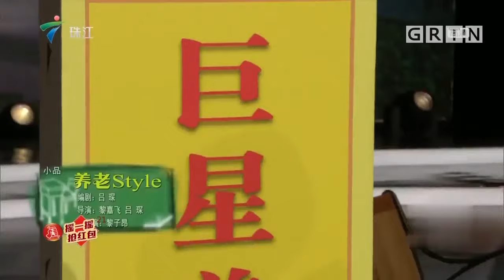黄俊英不服老,不情愿入住养老院,听说可以黄昏恋马上兴奋!和大娘跳上舞了,小品《养老style》【粤韵风华2019】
广东电视综艺 广东卫视 粤韵风华2019 一个具有南国艺术样式，集综娱，游艺于一体的文艺版块栏目。 内容包括:南国戏剧戏曲的艺术，表演，知识，游戏，动态反馈； 粤地音乐艺术佳作； 广东民间民俗，民情志趣，岭南人物，轻松娱乐的粤语绝活，戏曲小品等等。 是独具岭南文化特色和粤韵风味的品牌栏目。